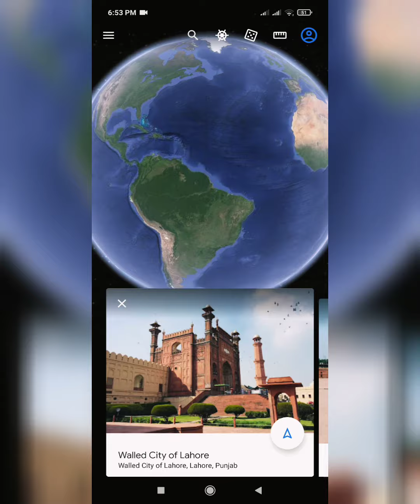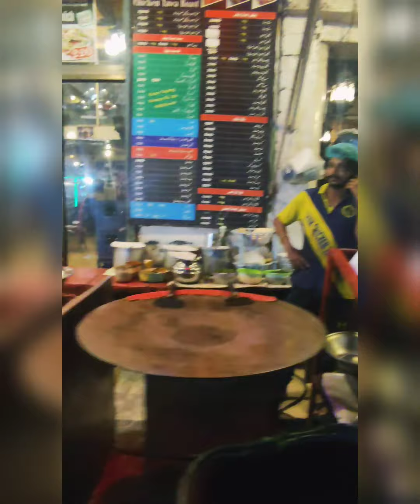LAHORE | Walled city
Walled city of lahore , A fully esthetic and historical place to visit , old small streets full of art and history , it is such an amazing to be there.

short by POCOX3

Musician: ASHUTOSH